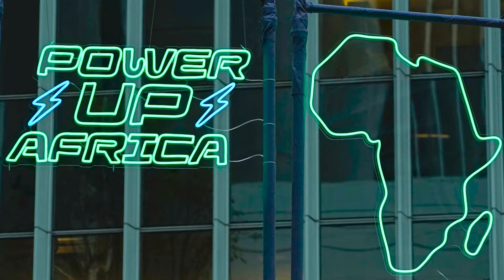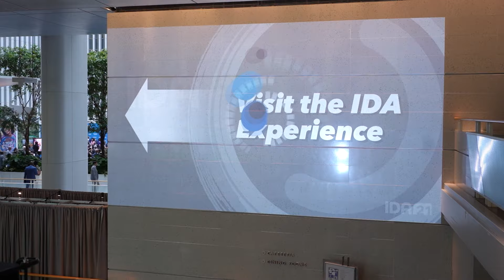Reuniones de Primavera del Banco Mundial 2024: De la visión al impacto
Líderes mundiales, organizaciones de la sociedad civil, el sector privado y el mundo académico se reunieron en Washington D.C. durante las Reuniones de Primavera del Banco Mundial y el FMI para discutir los desafíos que enfrenta el desarrollo global. Mira el resumen de los momentos destacados de la semana. Obtén más información

00:00 De la visión al impacto
00:28 Principales anuncios
01:18 Asociación Internacional de Fomento

ACERCA DEL BANCO MUNDIAL 🌐 El Banco Mundial, una de las fuentes más importantes de financiamiento y conocimiento para los países en desarrollo, está integrado por cinco instituciones que se han comprometido a reducir la pobreza, aumentar la prosperidad compartida y promover el desarrollo sostenible en un planeta habitable.